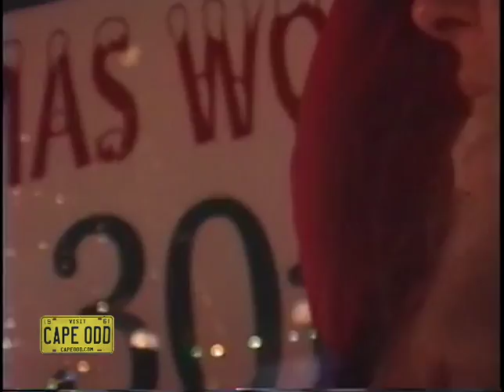Whipple's Winter Wonderland 1997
Young Alex made his first trip to Whipple's Winter Wonderland in 1997. Unfortunately, neither Mr. Whipple, nor his Wonderland are with us today. It was quite an inspiring and scary sight for a two-year-old. Here's a story about the last days of the place from whipple.org:

Dec 23 [2003], 9:38 AM (ET)

By LAURA WALSH

KILLINGLY, Conn. (AP) - Christmas just isn't the same for this small eastern Connecticut town that was once set aglow during the holidays by one man and his spirit.

Mervin Whipple, known as "Mr. Christmas" to the people of Killingly, has decided to pull the plug on his brilliant, gigantic holiday light display. There will be no lights this year.

Partly, it was the pricey bills. But mostly, there just isn't enough Christmas spirit, the once-jolly Whipple said.

"It's a changed world," Whipple said while fighting back tears. "The spirit of Christmas is gone."

Whipple had threatened to close down the display in recent years. But now he says it's official: Whipple's Christmas Wonderland is no more.

More than 1.5 million people from across the country visited the display over its 35-year run. Decorated with 110,000 bright lights and 300 moving figures, including everything from Santa Claus to life-size angels, Whipple's home was a holiday tradition and a Connecticut landmark.

"He's our Father of Christmas," said Killingly resident Bethany Milardo, 29, who had visited the display every year for as long as she could remember. "I have never, ever seen anything like it before, and I doubt I will ever find anything that tops it."

Whipple said volunteers began to dwindle over the past few years, and the bill - $19,000 last year - had grown too costly.

"Help was becoming far and few between and I kept getting bigger and bigger," he said. "I just couldn't keep up anymore."

Whipple said charging visitors to see his display was simply out of the question, even if it meant saving his Christmas Wonderland.

"No way," he said. "I made a vow 35 years ago that I would never charge anyone one penny and I never did."

Although he did have a small donation box stowed away in the corner of his showroom, it remained virtually empty over the years. In 2001, Whipple said the first two days' donations brought in less than half a cent per person.

Whipple said he had hoped the town would purchase his Winter Wonderland and put it on display in Killingly's Owen Bell Park. He even offered it to town officials for the discounted price of $200,000. Whipple said the Disney-like display costs more than $1 million.

But Acting Town Manager Peter Curry said Killingly could not afford it.

"It just isn't something the town could shoulder," Curry said. "We are certainly going to miss it though."

Whipple's Christmas Wonderland opened in 1967 with a nativity scene and 225 lights as a tribute to his stepson Edmond, who died in an accident the year before at the age of 20. Before Edmond died, Whipple had promised to help him decorate the home for the holiday.

"It never became a reality for him so I decided to carry it on myself," Whipple said.

Whipple owns a gravestone business and is the town's cemetery superintendent, a profession he inherited from his father. He is also a justice of peace who has married more than 1,500 couples.

For Craig Griffin, 33, of Killingly, who had been Whipple's right-hand man for 16 years, it feels strange not to begin the holidays in September, when the pair usually began setting up the display. It would take another two or three months just to take it all down.

"Things used to be a lot simpler," Griffin said. "The expectations kept growing. It used to be a lot easier to amuse people."

Since Whipple put his Christmas Wonderland on sale in January, he has received seven offers from people in Rhode Island and New York and as far away as Utah and Oklahoma. But nothing has really stuck, he said. Part of the problem is that Whipple refuses to disassemble his display. It's all or nothing, he said.

"I don't want to sell the seven dwarfs without Snow White," he said. "It wouldn't be the same. It would spoil it."